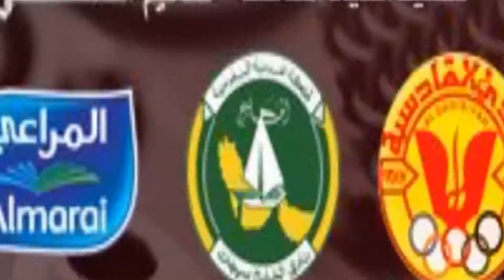تقرير : نهائي بطولة المحترفين الرابعة 2015 - ملخص + التتويج HD